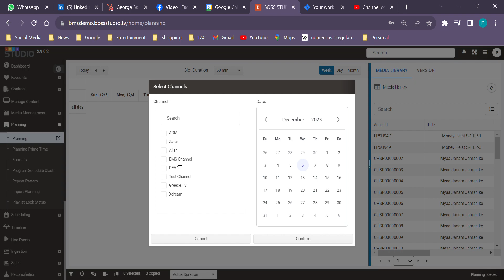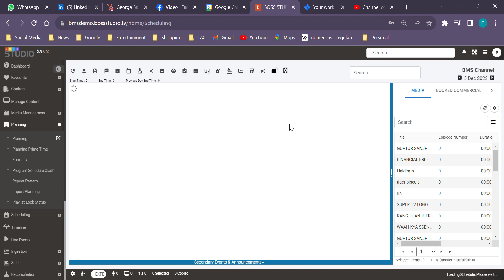Module takes time to load and you get logged out sometimes